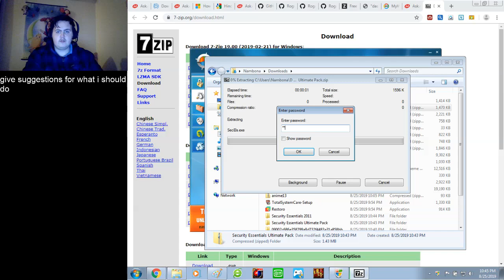amazing rogue (JUMPSCARE)